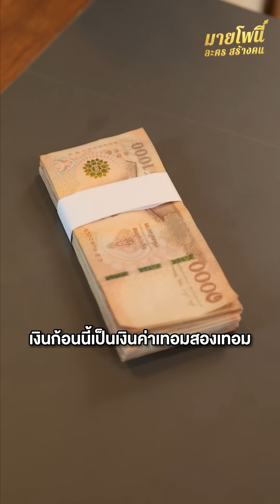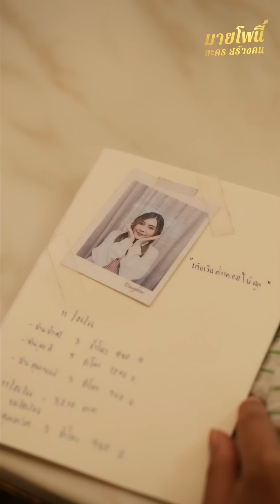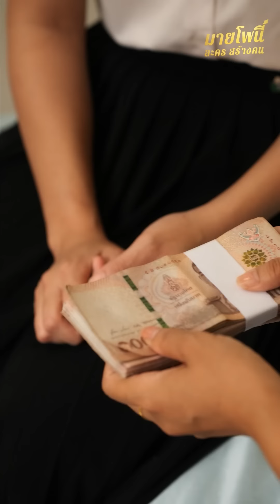ค่าเทอม 3 แสน เป็นแค่แม่บ้านจะส่งได้ยังไง มันน่าสงสัยนะ - มายโพนี่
ช่องยูทูบ มายโพนี่ขอขอบคุณทุกการติดตาม